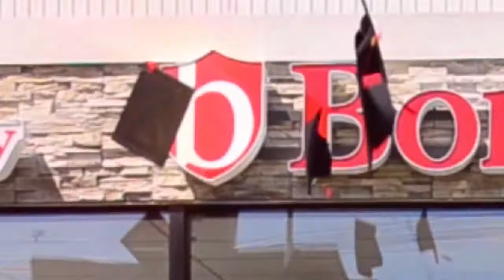Bond BP1 Basketball Program Demo 05 Free Trial Training